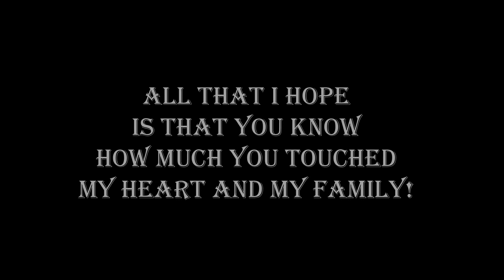Centurions of Faith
though my eyes may fail, my heart still See's the Hope of my salvation.

Link to Nissan(April) Calender: Remember a Day starts in the Evening to the Morning.

1 Cor 15:1-4 The Risen Christ, Faith’s Reality 15 Moreover, brethren, I declare to you the gospel which I preached to you, which also you received and in which you stand, 2 by which also you are saved, if you hold fast that word which I preached to you—unless you believed in vain. 3 For I delivered to you first of all that which I also received: that Christ died for our sins according to the Scriptures, 4 and that He was buried, and that He rose again the third day according to the Scriptures,

Credits: Educational Links:
Footage: Free Stock Footage Bigstock –

Brandon Lake - Gratitude